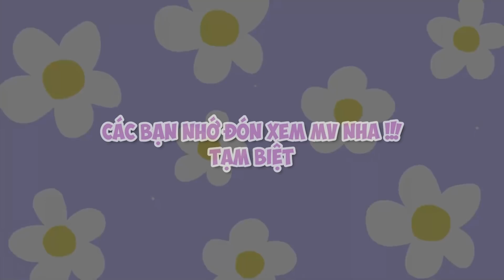MUỐN EM LÀ (Behind The Scene) | Hậu trường KEYO làm Thảo Phạm có bầu trong chớp mắt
Quá trình đi quay MV Muốn Em Là của Thẻo Phạm đâyy